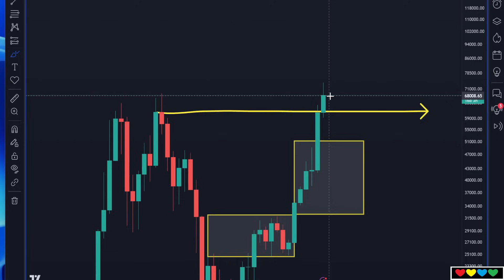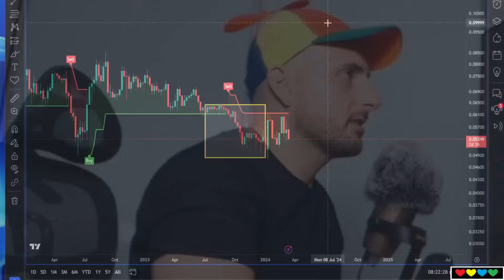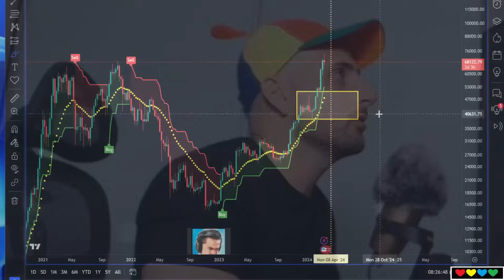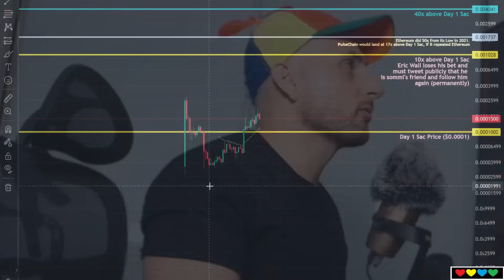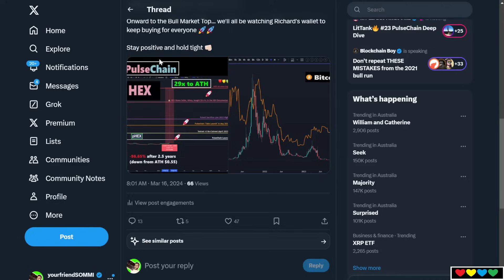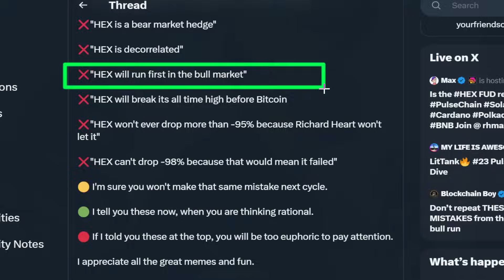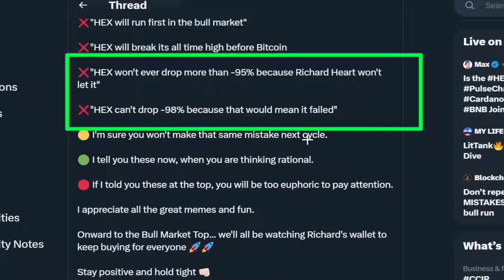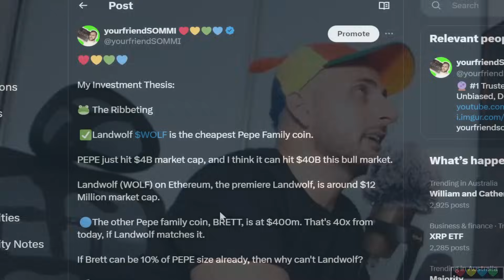🧃 Juicy News: Bitcoin $68k, Ethereum sluggish, Selling in Euphoria, HEX Narratives, Altcoins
Timestamps

00:00 Bitcoin
01:15 Don't give up on Ethereum
03:00 Complacency (7 Green Monthly Candles)
04:00 Selling in Euphoria
05:18 eHEX rallied +110% off the low
06:00 Bitcoin Halvenings usually have -39% drop ($44k)
07:20 News priced in
09:00 Narratives are for "Bull Market Only"
09:45 HEX Narratives that didn't work
10:40 Extreme downside in bear market
12:00 HEX and Bitcoin correlation
13:00 Running first in a bull market?
13:45 HEX still went down more than Luna
15:15 HEX is treated like a DeFi Altcoin, not Store-of-Value
16:25 Altcoins can always drop -98%
18:35 Crypto Altcoins and Narratives are Risky
20:50 remember Eric Wall
21:40 🚀 pHEX is still 29x to the All-Time-High